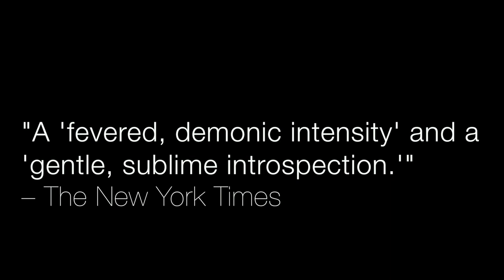Rowena Arrieta Trailer – Polonaise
World class pianist, Rowena Arrieta, returns for one night only on 8PM, Sep 20, 2014 @ Merkin Concert Hall | Kaufman Music Center.